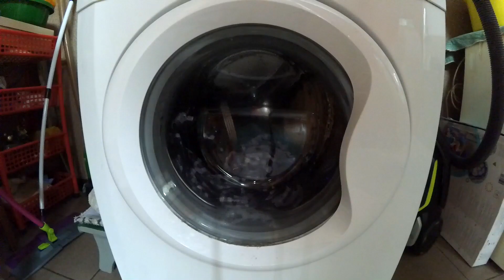Pralka Beko - Pranie kurtki zimowej